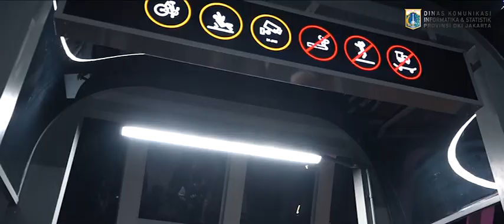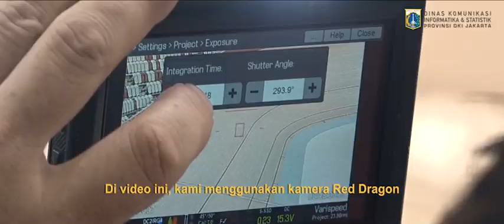KEREN !!! "DIBALIK LAYAR VIBRANT JAKARTA KARYA LIVI ZHENG"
DIBALIK LAYAR VIBRANT JAKARTA KARYA LIVI ZHENG